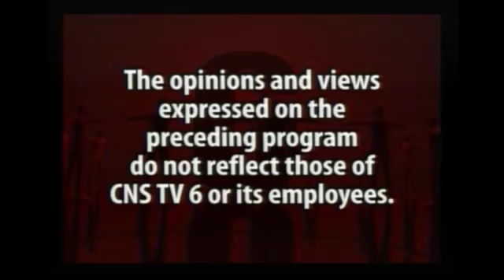Matters of Public Importance with Gail Teixeira March 19th 2020